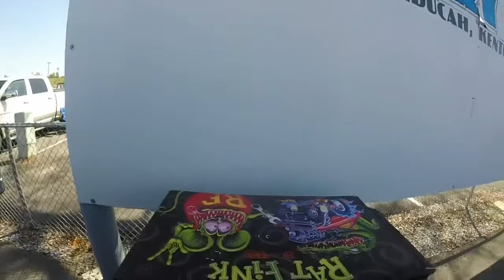A day with a 1100hp 350z!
Ratoberfest, car meet, roll racing, and having fun!